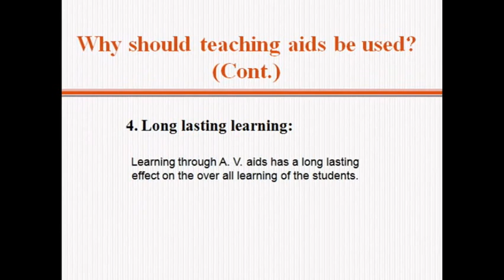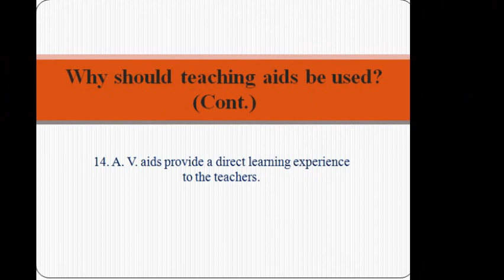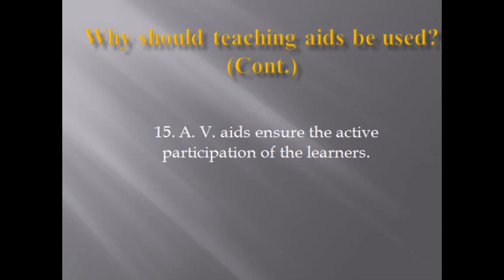How Are Audio - Visual Aids Helpful in Teaching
Shafiq Academy

It will help the teachers to plan their their teaching along with the A. V. aids. Equally helpful for the B.ed and M.ed students. Appreciate the efforts of "MA English Language & Literature" in promoting very helpful videos.
1. Audio Visual Aids Lecture
2. Shafiq Ur Rehman
3. A. V. Aids
4. A. V. Aids in Teaching
5. A. V. Aids Types

About me:
I'm Shafiq Ur Rehman from Pakistan. I can write creative writings ranging various topics including social, academic, thesis and research reports. I'm an educationist by profession since past 11 years. I have great experience of creative writings. I try my level best to remain always dedicated, honest and hard working professional. I always try to meet the deadlines. Following is the list of my expertise:
1. Article Writing.  2. Brochure Writing and Designing.  4. Blog Writing.  5. Writing
6. Copywriting.  7. Creative Writing.  8. Editing.  9. English Grammar.  10. eBooks
11. English Proofreading.  12. Ghostwriting.  13. Internet Research.  14. Proofreading
15. Editorial Writing.  16. Book Writing.  17. eBook Writing.  18. Fiction Writing
19. Facebook Marketing.  20. Social Media Marketing.  21. Instagram Marketing
22. Internet Marketing.  23. Twitter Marketing.  24. Email Marketing.
25. Marketing Strategy.  26. Comedy Writing.  27. English Punctuation.
28. English Spelling.  29. Email Handling.  30. Photo Editing.
31. Social Media Management.  32. Technical Writing.  33. Brand Marketing.
34. Cover Letter Writing.  35. Short Story Writing.  36. Application Writing.
37. C. V. Writing.  38. Logo Designing.  39. Sales Writing.  40. Letter Writing.
41. Content Creation.  42. Marketing Communication.  43. Report Writing.
44. Dialogue Writing.  45. Website Cpoy Writing.  46. Copy Editing.
47. Content Development.  48. Speech Writing.  49. Essay Writing.
50. ELT Worksheet Writing